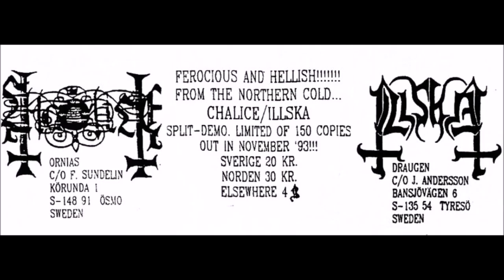Chalice / Illska [SWE] [Raw Black] 1993 - Illska / Chalice (Full Split)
00:00  1. Chalice - Black Sabbath
05:47  2. Chalice - Tearing Your Soul (Part 2)
10:06  3. Illska - Followed by Silence
13:37  4. Illska - Flames of Despite